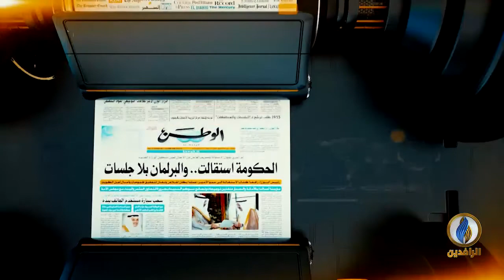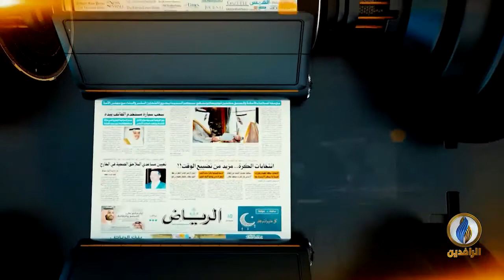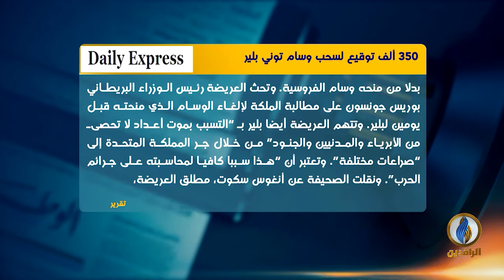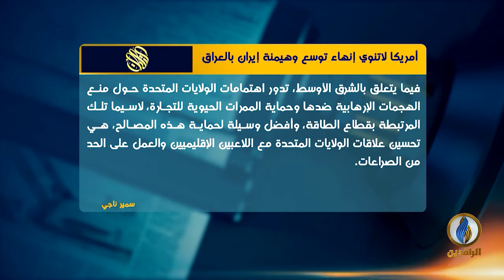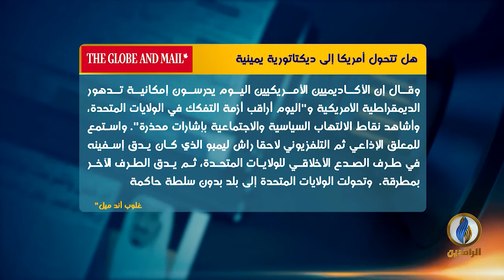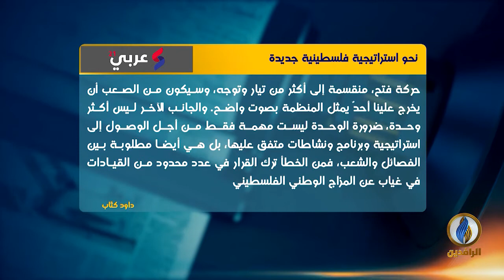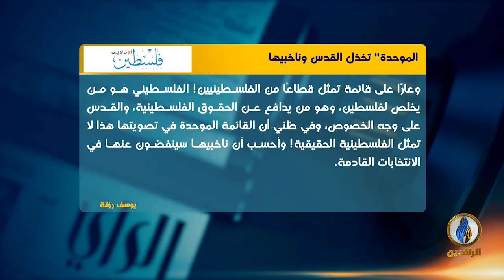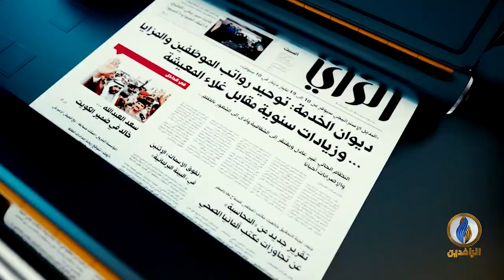صدى_الأقلام | 4 - 1 - 2022